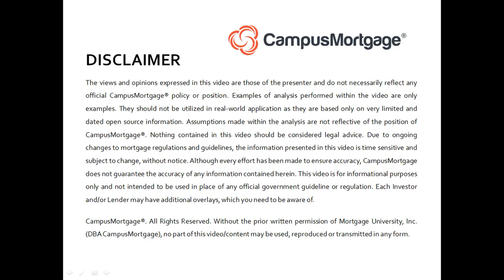Is it acceptable for a borrower to also act as their own real estate buyer’s agent?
VIDEO CREATION DATE:  December 30, 2022

2023 CampusMortgage®. Without the prior written permission of Mortgage University, Inc. (DBA CampusMortgage), no part of this video/content may be used, reproduced or transmitted in any form.